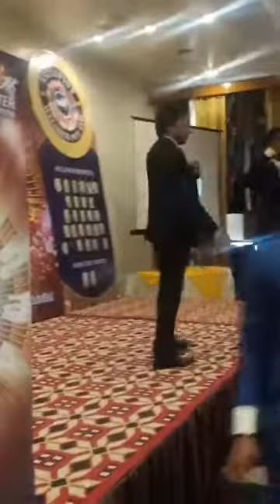Enjoy in Nainital my Lucknow Fighters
अंजली वर्मा ( Health Adviser's) Ayurveda